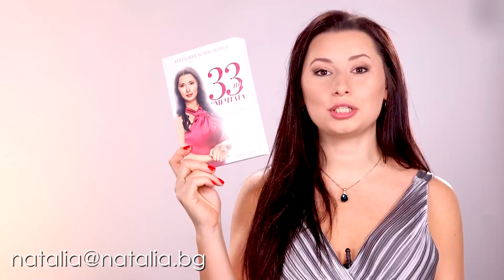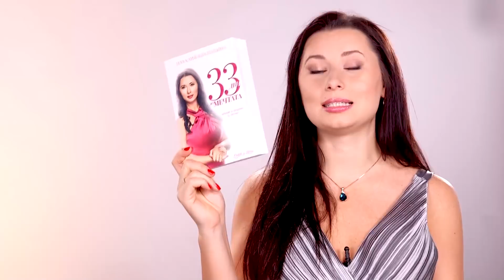На какво са способни по-ОПИТНИТЕ жени в леглото? (Съветите на Д-р Ко)